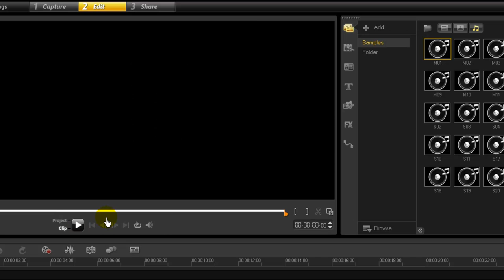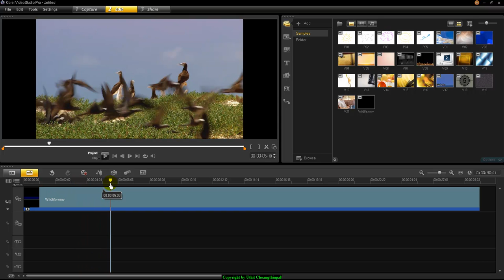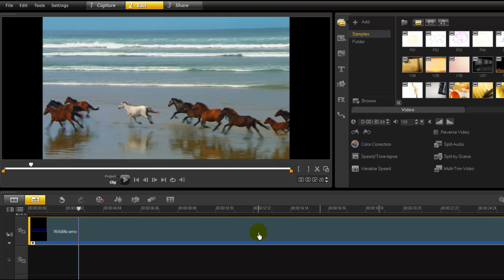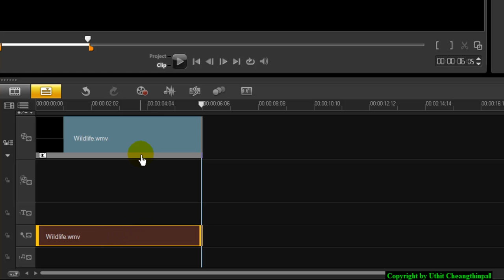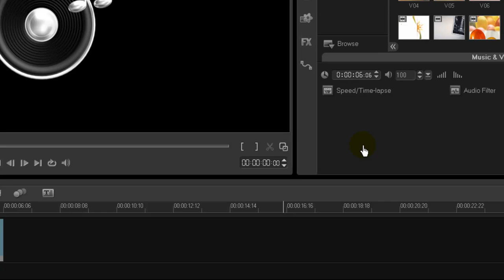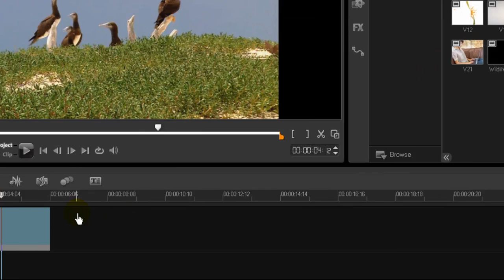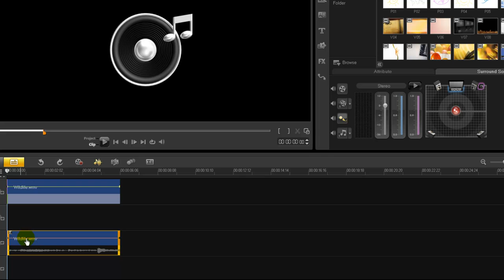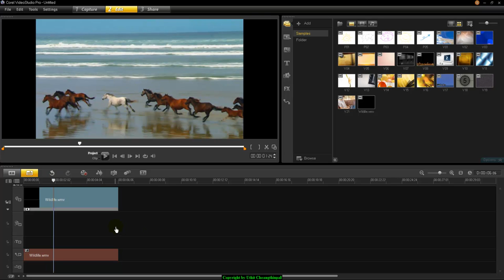Corel VideoStudio Pro X6 : Sound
การจัดการเสียง